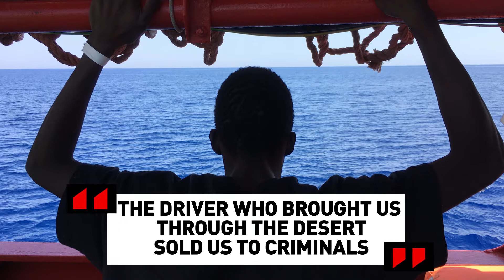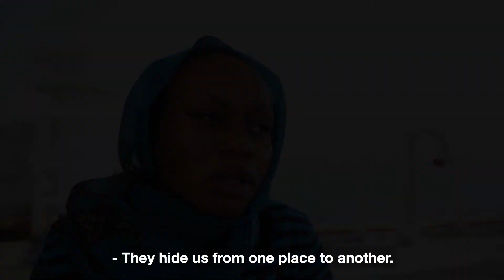5 Reasons not to block migrants & refugees in Libya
These are the people MSF teams see in detention centres, and on board rescue boats, telling us about horrendous events they have suffered through or witnessed.

The conditions for migrants and refugees in Libya’s detention centers are horrific.

The people trapped in these well-documented, nightmarish conditions in Libya need a way out.

They need access to protection, asylum, and increased voluntary repatriation procedures.

They need an escape to safety via a safe and legal passage, but to date, only a tiny fraction of people have been able to access this.